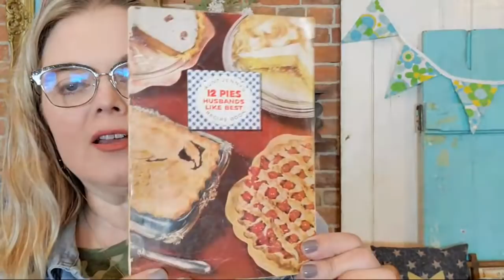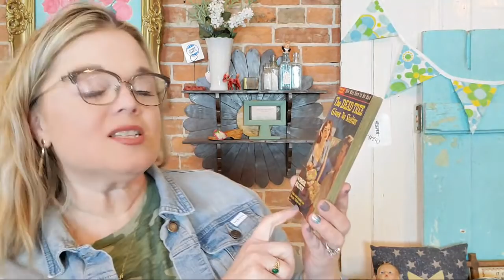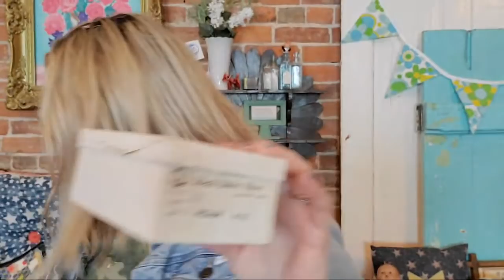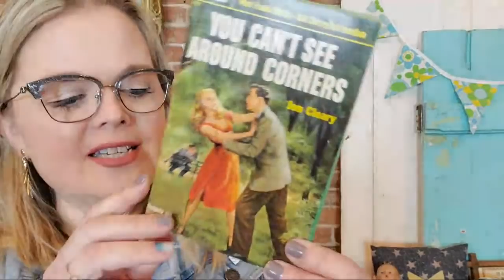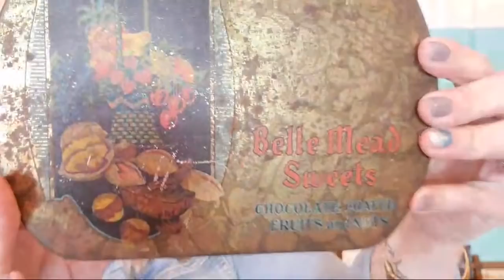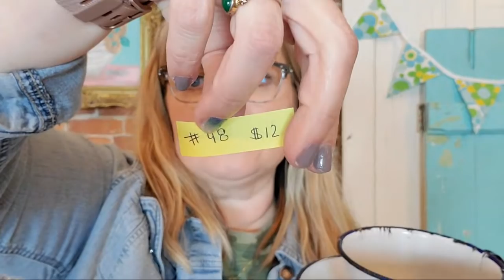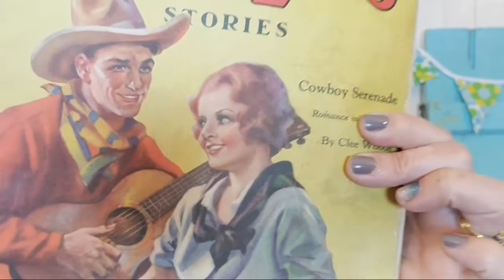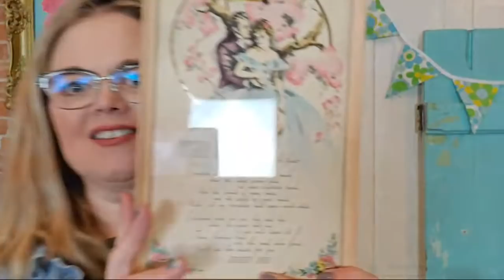Live Virtual Vintage Sale Thrifter Junker Vintage Hunter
Cards/Friend Mail
Misty Pate